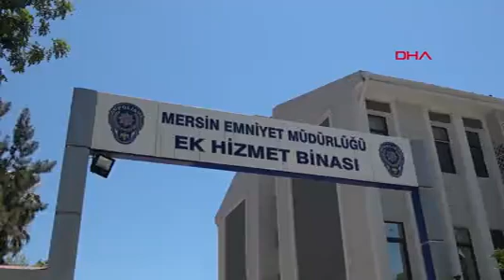Mersin'de sembol ağacı kurutanların yargılanmasına başlandı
MERSİN'de, Özgecan Aslan Barış Meydanı'ndaki ağacı matkapla delip, açılan deliklere asit türevi bir sıvı enjekte ederek zarar verdikleri gerekçesiyle haklarında 'nitelikli kamu malına zarar verme' suçundan 4'er yıla kadar hapis cezası istemiyle dava açılan 3 kişinin yargılanmasına başlandı.

Yenişehir ilçesi Adnan Menderes sahilindeki Özgecan Aslan Barış Meydanı'nın simgesi haline gelen yarım asırlık kauçuk ağacı, kök noktasından matkapla 9 delik açılıp içine asitd türevi sıvı enjekte edilerek kurutuldu. Olayla ilgili Mersin Emniyet Müdürlüğü ekipleri soruşturma başlattı. Bölgedeki güvenlik kamerası görüntüleri tek tek incelendi. 29 Haziran günü saat 03.00 sıralarına ağaca sıvı enjekte ettiği güvenlik kamerasıyla saptanan kişilerin kullandığı 34 DKC 222 plakalı aracın Mersin Büyükşehir Belediyesi tarafından kiralandığı belirlendi. Aracı kullanan belediye çalışanı Yusuf Soyak gözaltına alındı. Soyak, beraberindeki kişinin Toroslar İlçesi CHP Gençlik Kolları Başkanı Oğuzhan Çakır olduğunu, talimatın da Mersin Büyükşehir Belediyesi Tarımsal Hizmetler Dairesi Başkanı Salim Serdar Gökçek tarafından verildiğini iddia etti. Bunun üzerine Oğuzhan Çakır ile Serdar Salim Gökçek de gözaltına alındı. Emniyetteki işlemlerinin ardından sevk edildikleri adliyede nöbetçi Sulh Ceza Hakimliği'ne çıkarılan 3 şüpheli, yurt dışına çıkış yasağı konulup, adli kontrol şartıyla serbest bırakıldı. Bakıma alınan ağaç ise zamanla yeniden yeşerdi.

Cumhuriyet Savcılığı tarafından yapılan soruşturmanın ardından 3 şüpheli hakkında 'nitelikli kamu malına zarar verme' suçundan 4'er yıla kadar hapis cezası istemiyle dava açıldı.

İLK DURUŞMASI YAPILDI

Mersin 13'üncü Asliye Ceza Mahkemesi'nde görülen davanın ilk duruşmasına tutuksuz sanıklardan CHP Toroslar İlçe Gençlik Kolları Başkanı Oğuzhan Çakır ve belediye çalışanı Yusuf Soyak ile avukatları katıldı, Mersin Büyükşehir Belediyesi Tarımsal Hizmetler Daire Başkanı Salim Serdar Gökçek ise duruşmaya gelmedi.

Duruşmada savunmasını yapan Yusuf Soyak, "İlacı daire başkanının odasından aldım. Ağacın yanına gidene kadar ne yapacağımızı, bizi ne işle görevlendirdiğini bilmiyordum. Amirim istediği için bu işi yaptım. Başka biri isteseydi yapmazdım, mecbur kaldım. Emir hem gövdeye hem ağacın tamamına ilacın uygulanmasıydı. Buna rağmen sadece bir kere gövdeye, mecburiyetten yaptım. Ağacın yapraklarına püskürtme yapılması emrine uymadım" dedi.

'ALKOLLÜYDÜM, HATIRLAMIYORUM'

CHP Toroslar İlçe Gençlik Kolları Başkanı Oğuzhan Çakır ise "Yusuf ile önceden sözleşmiştik, beni aldı ve sahile gittik. Sonrasında 'ağaca iyileştirme çalışması' yapacağını söyledi. İlaç ve bakımdan anlamadığım ve alkollü olduğum için bir şey söylemedim. Ağaca ne işlem yaptığını hatırlamıyorum" diye konuştu.

Tarafları dinleyen mahkeme, eksiklerin giderilmesi için duruşmayı erteledi